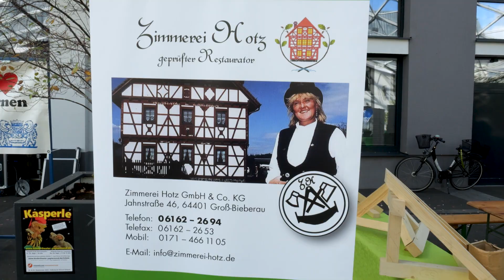Odenwaelder Handwerkstage 2023 final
Eines der vielen Highlights im Kammergebiet zur Feier des Tags des Handwerks 2023: die Odenwälder Handwerkstage